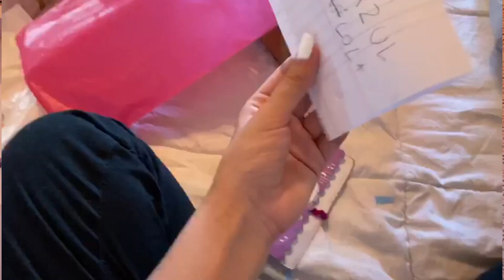ABRIENDO REGALOS DE MIS SUSCRIPTORES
Chicos estoy tan feliz!!! MIL GRACIAS POR TODO SU AMOR!!! POR EL APOYO QUE ME BRINDAN TODO EL TIEMPO por eso quiero continuar creciendo y seguir junto a ustedes LOS AMOOOO